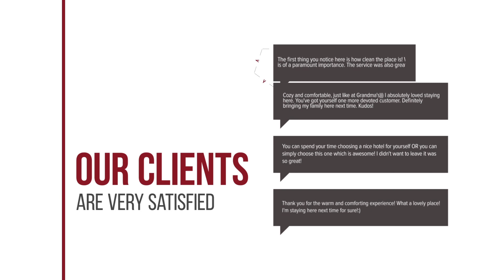Belle Service Apartment hotel review | Hotels in Bangkok | Thailand Hotels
Belle Service Apartment hotel video review. Hotels in Bangkok, asian 3 stars hotels.